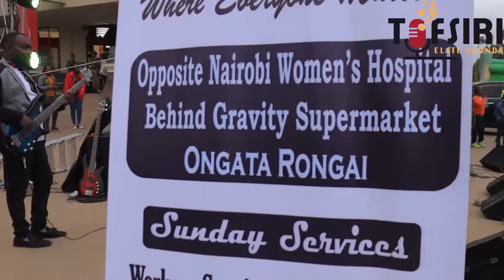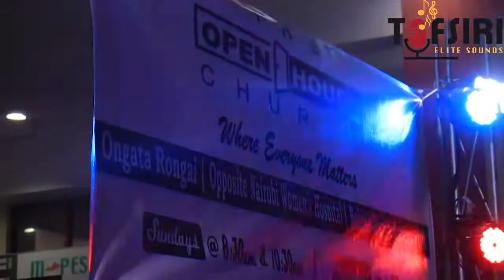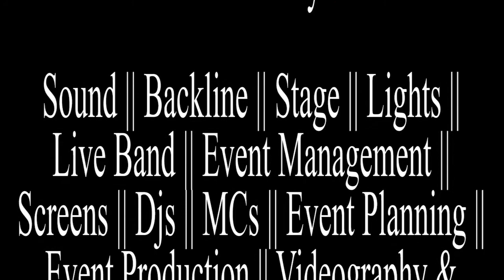Open House Church Massai Mall Street Worship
Book Us For Your Upcoming Events & We Will Make It Lively